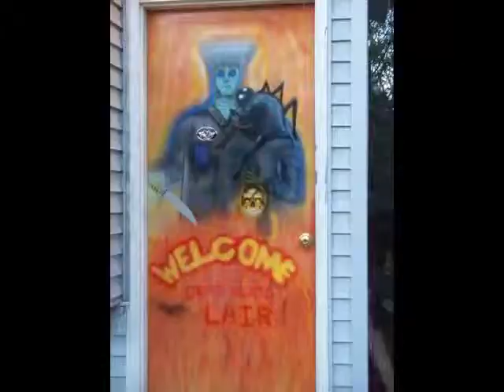Big Dog [Neutered Dog}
Dogs veiw of neutering or getting married